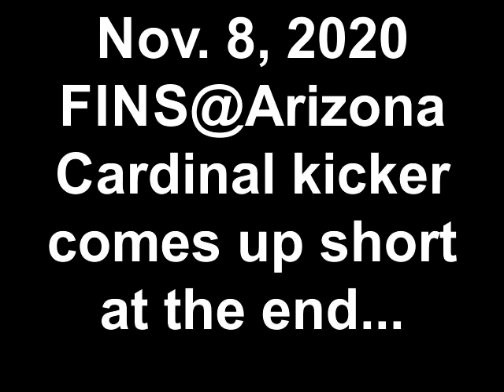Nov. 8, 2020 FINS@Arizona*Cardinal kicker comes up short at the end...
RELIEF CITY! WHAT A WIN BY THE DOLPHINS!
(Reminded me of Nick Lowery's miss in Joe Robbie Stadium in January of 1991 against the Dolphins--just short!!)